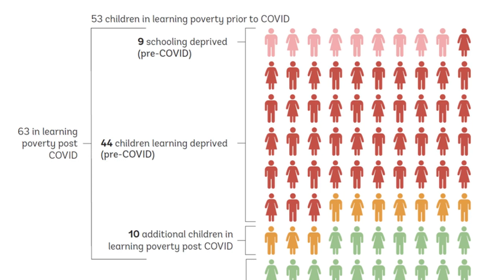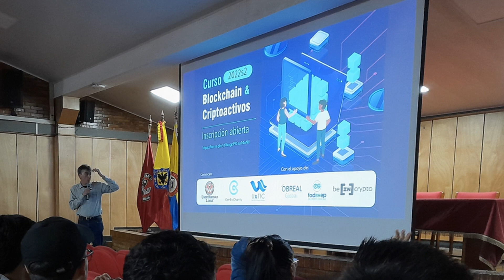CoinEx Charity Empowers Education and Partners up With Enredo to Introduce Nonprofit Online Courses